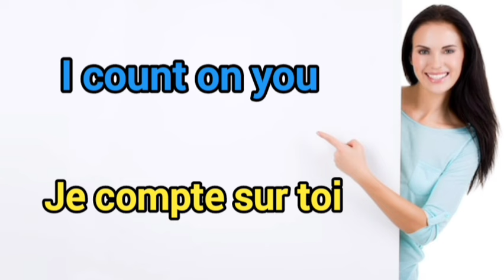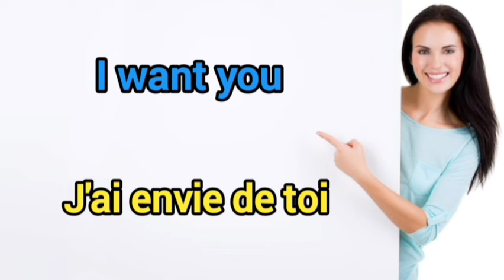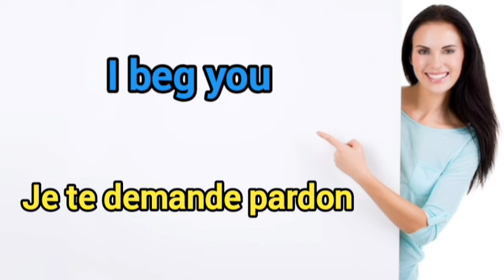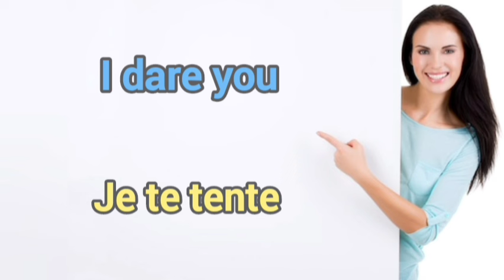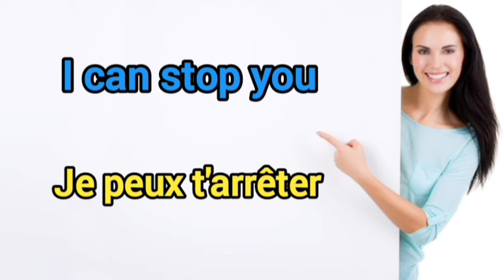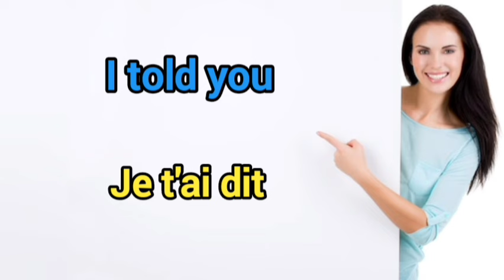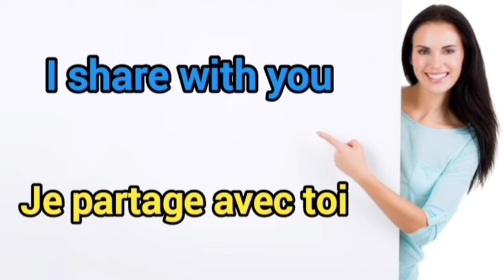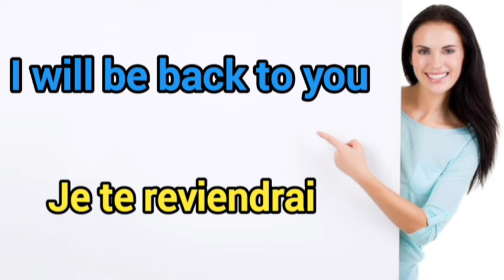Apprendre Anglais facilement : 50 phrases simples très utiles en Anglais.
Bienvenue dans notre tuto d'anglais. Cette chaîne est construit pour les débutants en Anglais qui veulent vite accélérer leur apprentissage. Nous partageons avec vous les leçons contenant des phrases et expressions simples qui vous pousseront à parler l'anglais sans même penser aux règles de grammaire. Surtout, ici c'est la simplicité !